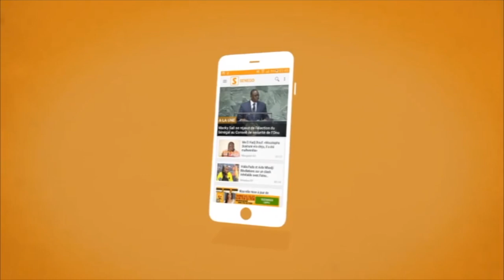Réception Mercy Ships Africa : "Cette cérémonie était fortement attendue par les populations"